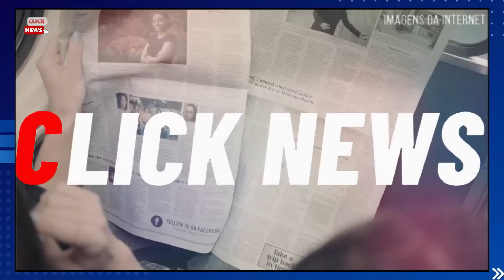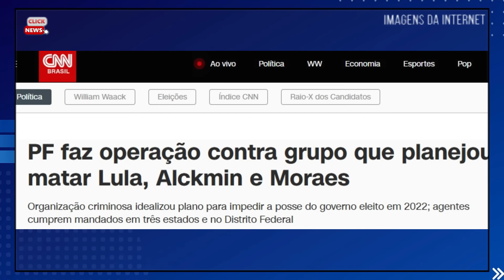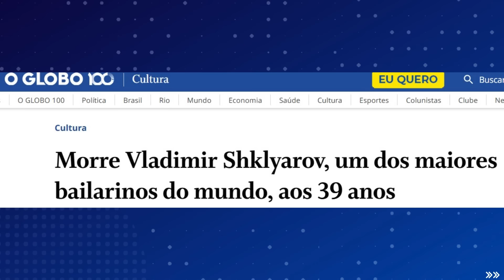M0RRE APÓS CAlR 5º ANDAR GRANDE NOME | CELSO PORTIOLLI comove fãs |JOSÉ MAYER desabafa